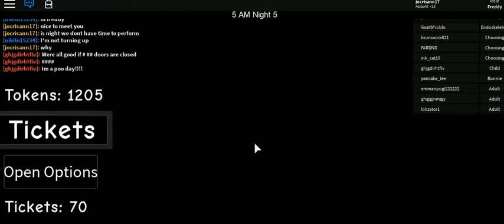roblox 2019 -14